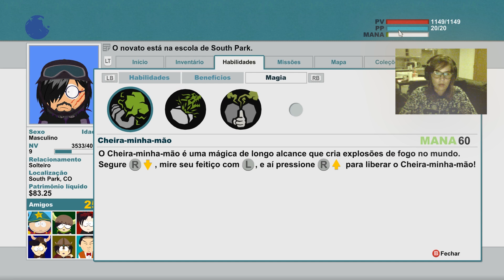South Park: Stick of Truth #18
_Canal de Videojogos e Travel Vlogs se gostares do conteudo Subscreve

Arm yourself with weapons of legend to defeat underpants gnomes, hippies and other forces of evil. Discover the lost Stick of Truth and earn your place at the side of Stan, Kyle, Cartman and Kenny as their new friend. Succeed, and you shall be South Park’s savior, cementing your social status in South Park Elementary. Fail, and you will forever be known… as a loser." (source: Steam)
Comunidade GN:

✦ Gaming Novato Public TS3: Ts.gamingnovato.pt
✦ Gaming Novato YouTubers: ts.gamingnovato.pt:9090
✦ App: Tapatalk